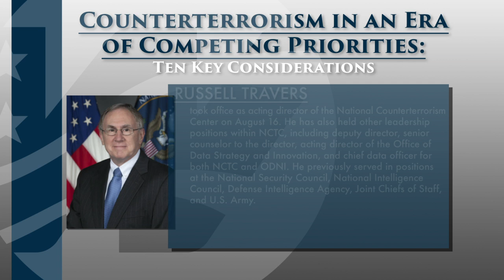National Counterterrorism Center (NCTC) Acting Director Russell Travers Presentation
As the national security environment has grown increasingly complex, it has necessarily led to a reevaluation of how threats are prioritized, and, as such, terrorism is now only one of many high-priority threats. To discuss the changing terrorist landscape, The Washington Institute is pleased to host a Policy Forum with Acting Director of the National Counterterrorism Center Russell Travers.

Russell Travers took office as acting director of the National Counterterrorism Center on August 16. He has also held other leadership positions within NCTC, including deputy director, senior counselor to the director, acting director of the Office of Data Strategy and Innovation, and chief data officer for both NCTC and ODNI. He previously served in positions at the National Security Council, National Intelligence Council, Defense Intelligence Agency, Joint Chiefs of Staff, and U.S. Army.